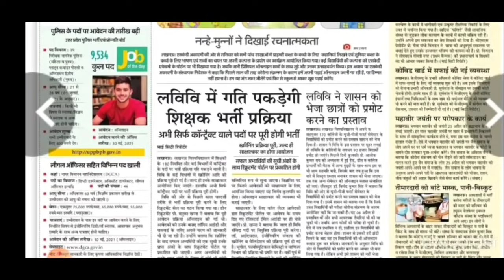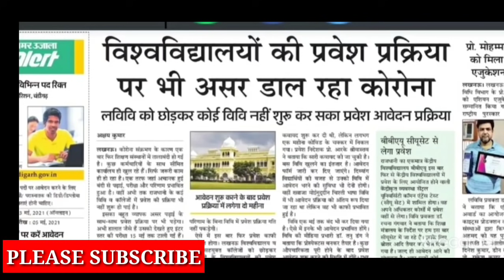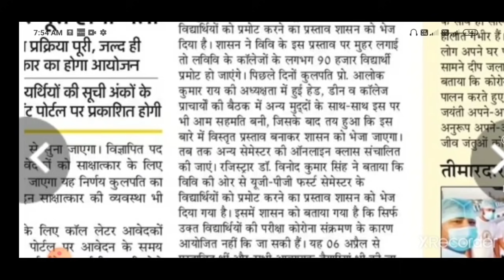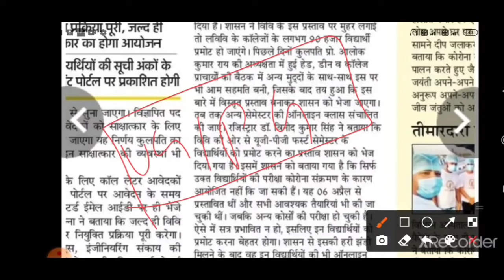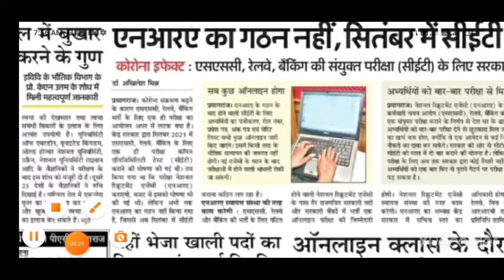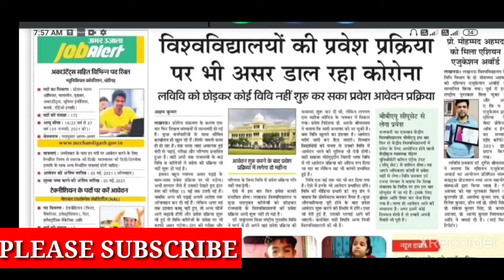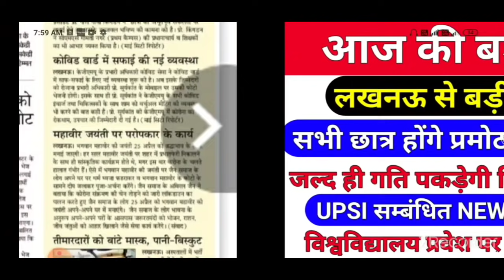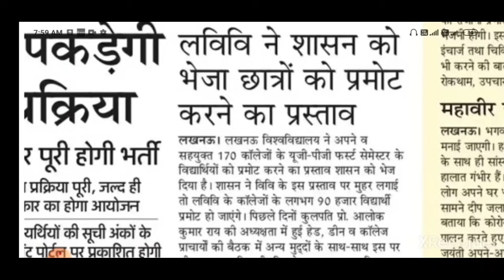लखनऊ से बड़ी खबर प्रमोट होंगे छात्र /CET exam news/up teacher vacancy